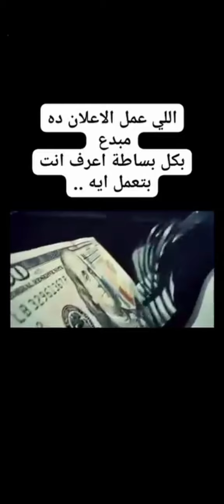حسبي الله ونعم الوكيل ....